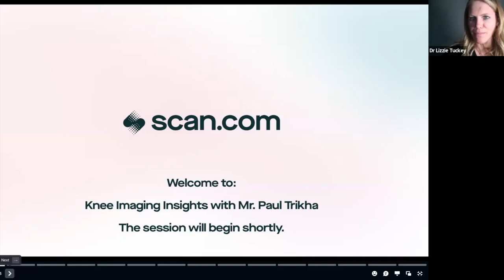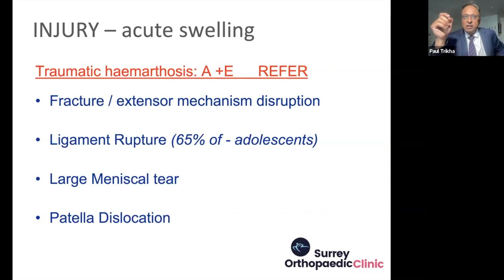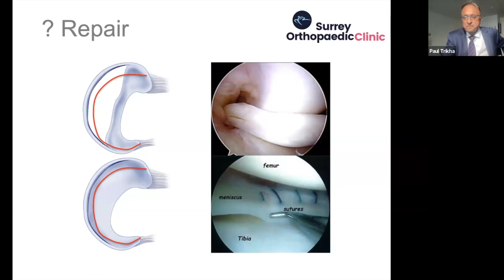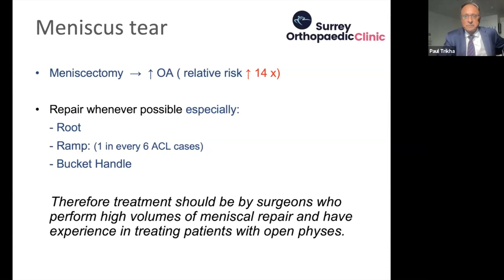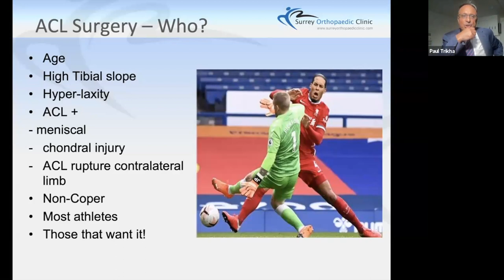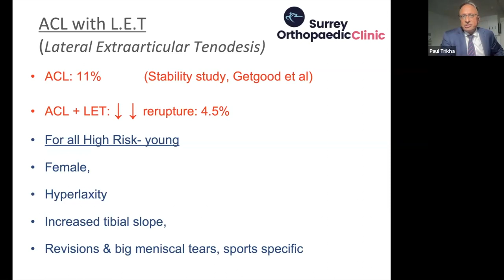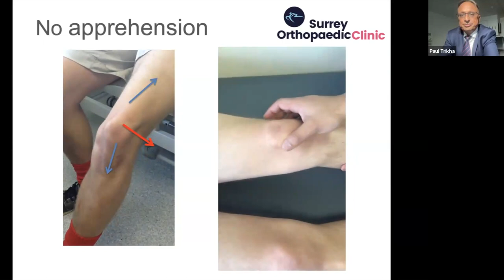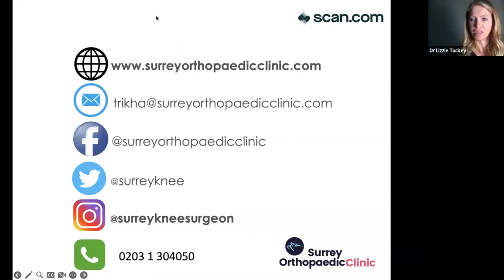The Injured Knee | Webinar With Mr Paul Trikha | Scan.com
Hosted by Scan.com, the UK's largest diagnostic imaging platform, this interactive webinar on 'The Injured Knee' was run by leading consultant orthopaedic surgeon and knee specialist Mr Paul Trikha - FRCS (Tr & Orth). Mr Trikha covered example cases of knee injury, treatments and interventions, and the use of imaging in orthopaedic and musculoskeletal contexts.

This session is geared towards osteopaths, physiotherapists, chiropractors and general practitioners.

About Mr Paul Trikha:
Mr Paul Trikha is a highly-skilled leading consultant orthopaedic surgeon who specialises exclusively in knee surgery. From the renowned Surrey Orthopaedic Clinic and various other Surrey and South London locations, he regularly operates on sports professionals in rugby, cricket, and athletics.
Mr Trikha sees patients presenting with sports-related injuries and osteoarthritis, and offers surgical treatments for joint preservation surgery in the young and active, including minimally-invasive ACL reconstruction, arthroscopic meniscus and cartilage surgery, as well as partial and total knee replacements.
Mr Trikha is a keen teacher, and continues to supervise the training of postgraduate knee surgery for specialist registrars, as well as teaching and lecturing frequently at conferences in the UK and abroad. In his practice Mr Trikha is committed to employing the latest techniques and technology in knee surgery. His current research interests include new techniques in knee preservation, anterior cruciate ligament (ACL) reconstruction, and meniscal (cartilage) repair.